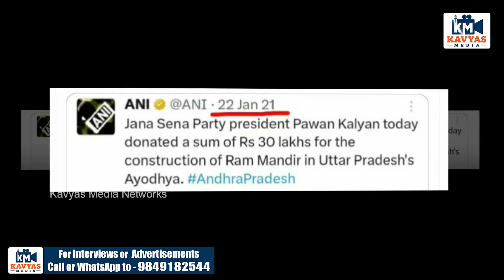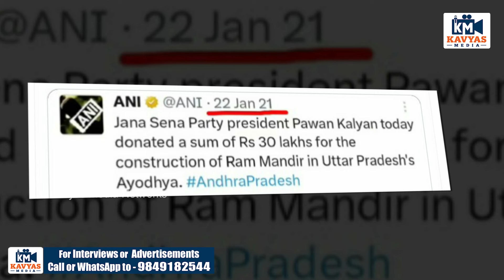పవన్ కళ్యాణ్ ఏంచేసినా లోకకల్యాణం కోసమేనా 22 జనవరి 2021 నాడు ఏంజరిగింది | AyodhyaMandir | KavyasMedia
Kavyas Media Provide Complete Information About The Telugu Film Industry News & Political News. Kavyas Media Channel Is Your One Stop Destination For All Tollywood Movie Updates! Stay Updated With The Latest TeluguMovieNews & MovieReviews, MovieGossips, Tollywood Events, Pressmeets, Telugu CelebrityInterviews, TollywoodTrailers, Making Videos And A Lot More…!